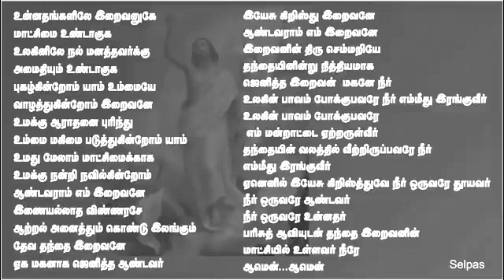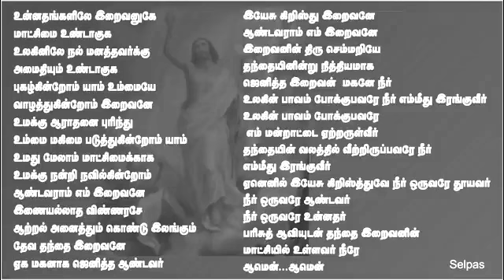Unadhankalile Iraivanuku Maatchi undaguga⛪Thirupali Padal 🙏Praise God@tamildevotionalsongs-ajo3314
Thirupali Padal

God Praise and worship Song